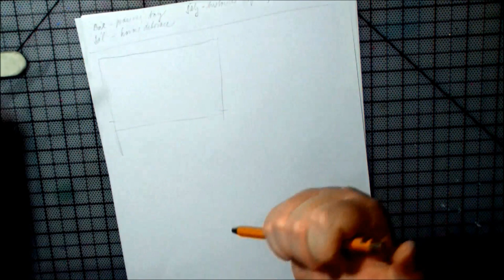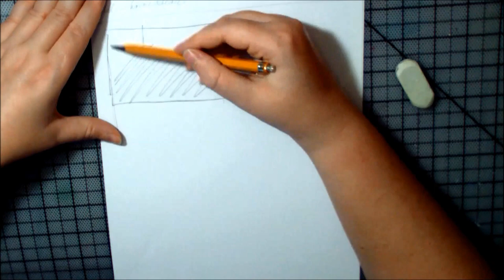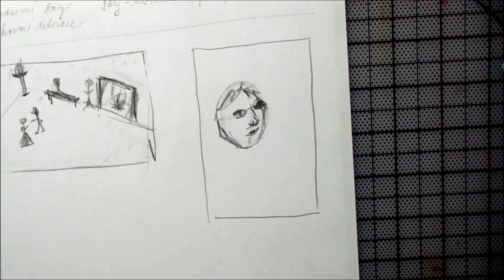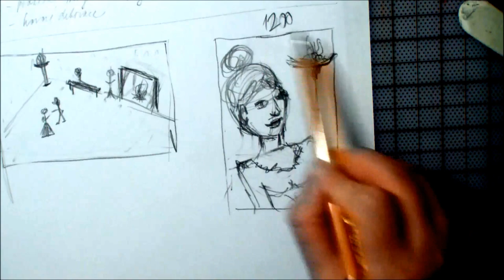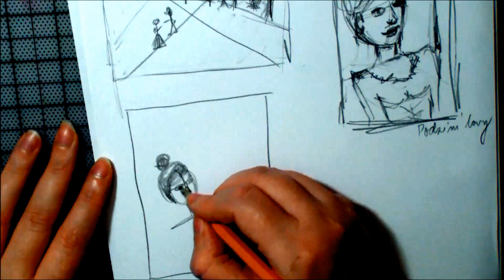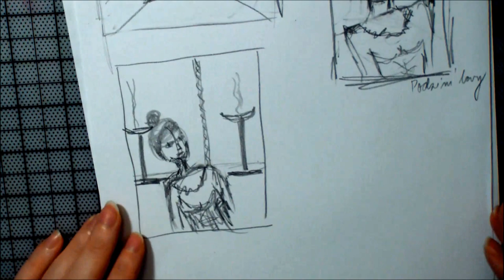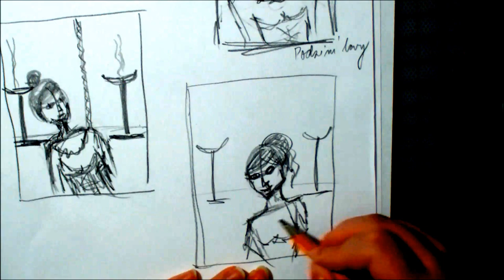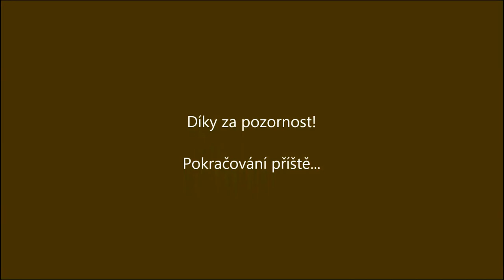Tutoriál - Hledání kompozice 3/7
Po kreativním brainstormingu, který nám pomohl přijít s nápadem, je čas převést tento nápad do konceptu.